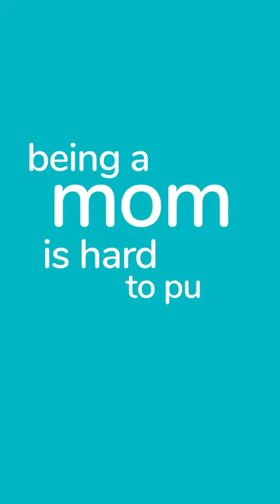Newborn Baby Swaddle & Baby Essentials | 100% Organic Bamboo Baby Products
Tinylane offers 100% Organic, Safe, Effective, Gots Certified, Bamboo:Cotton 👶🏻Baby Essentials and Baby Products (Newborn Swaddle Wraps, Baby Blankets, Baby Bibs & Washcloths).

Our range of baby products (Swaddle Blankets, Bibs and Washcloths) are 100% safe and secure for neonatal and for newborn babies up to 2 years.

Our products are 100% organic, made of bamboo and cotton, printed in GOT certified inks and washed with most minimum approved chemicals for softness.

Tiny Lane products are approved by the central health department and the all India paediatric council.